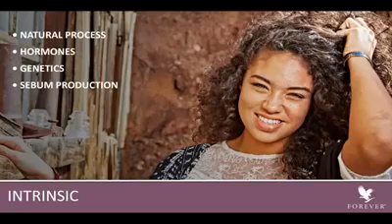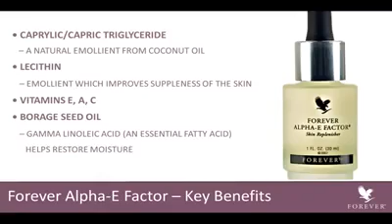Forever Alpha E-Factor Reviews